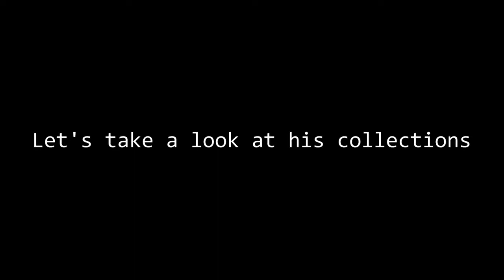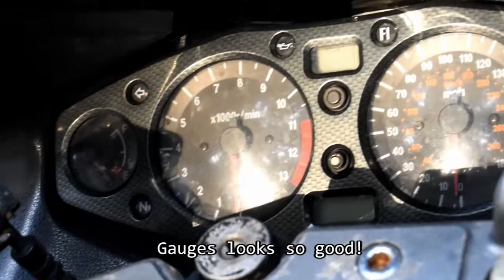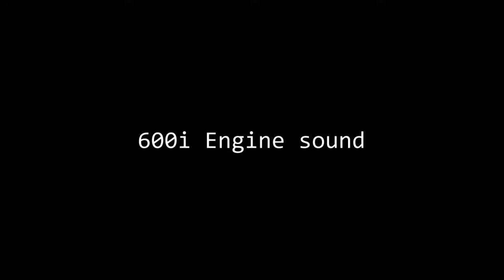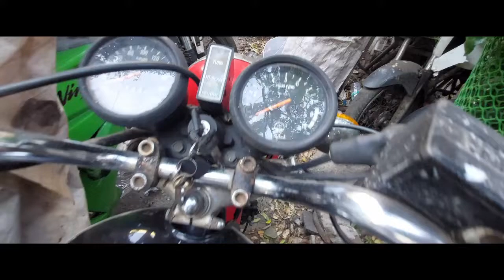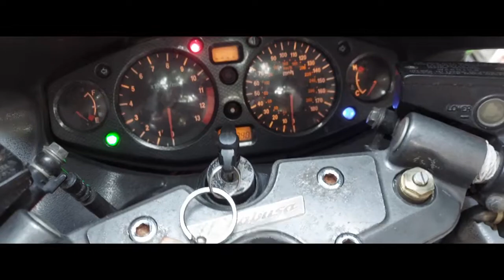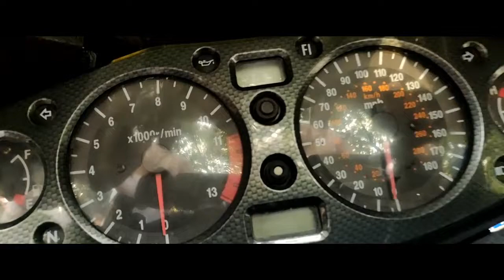Superbike Mechanic at Egmore | GSX-1300R | 600i | RD350 | Engine Sounds | Turbo Mechanic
Hey guys, Turbo here with a cool and interesting video!!

This video is bout a mechanic who works on superbikes and all kinds of motorcycles.
And we got lucky enough to shoot the sounds of some superbikes and a 2 Stroke!

 Shop Details: Kumar Bike Mechanic
 Rangamachari St,
 Egmore, Chennai,

IF you're gonna call him, please let him know that you saw the shop details from the Turbo Mechanic YouTube channel or refer to my name Dhavikaran, so he knows how you got his contact, Hope you understand!! tysm